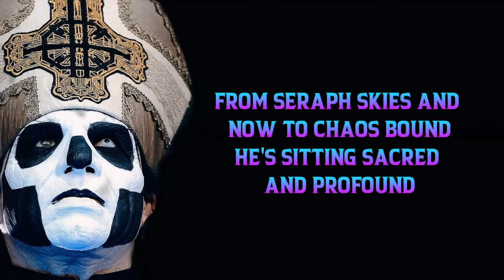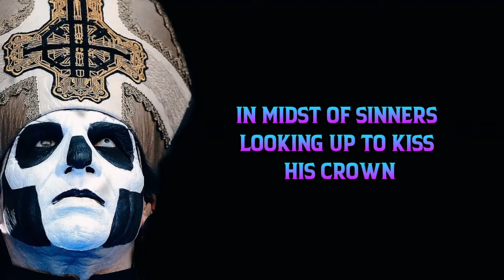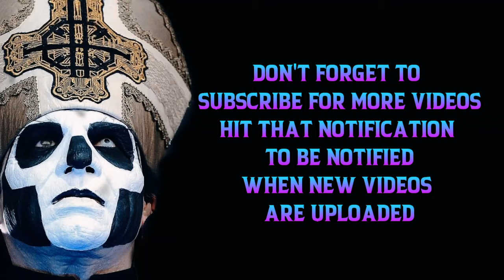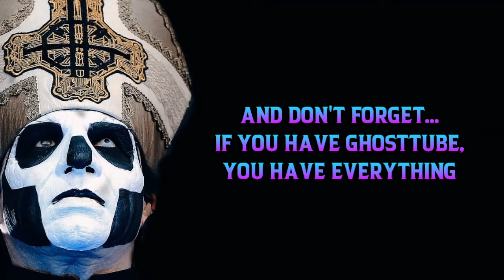Ghost | Majesty | Lyrics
Lyrics to Majesty, from the album, Meliora